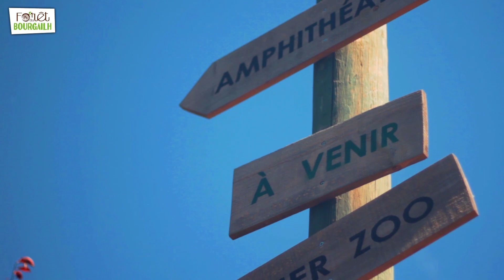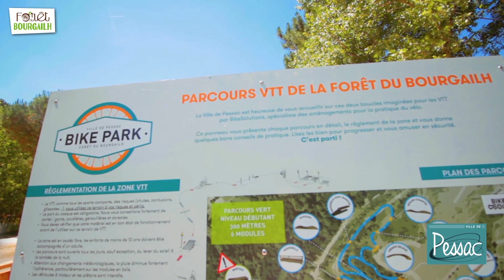Inauguration de la Forêt du Bourgailh - Samedi 7 juillet 2018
Rendez-vous au Théâtre de nature pour l’inauguration des nouveaux aménagements de la forêt du Bourgailh et participez à une visite guidée allant de l’aire de jeux P’tits tritons jusqu’au zoo de Pessac, en passant par le bike park et le sentier d’interprétation.

Tout au long de la journée, des animations sont prévues sur ces aménagements. Puis place à la musique avec deux concerts : Royals (pop-rock) à 18h et Bazars et bémols (jazz classique et manouche) à 19h.

Réalisation de la vidéo : E-team
© Ville de Pesssc- jullet 2018